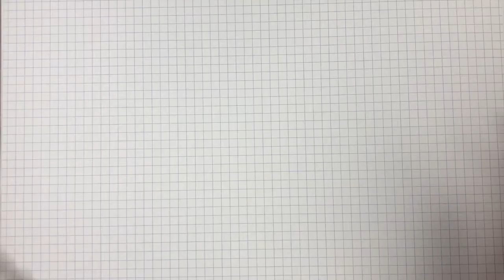WIE ZEICHNET MAN OMEGA PIXEL ART FORTNITE